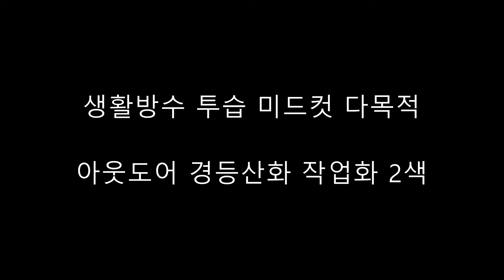[맥피삼촌] 탄탄한 내구성 생활방수 투습 미드컷 다목적 아웃도어 경등산화 작업화 2색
네이버쇼핑, 11번가, 옥션, 지마켓, 인터파크, 롯데온, 카카오톡 채널에서 맥피삼촌신발창고 검색!!